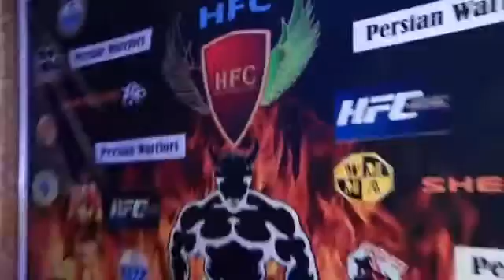Reza Razavi VS hamidreza shoukati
Persian Warriors & HFC Bantaweight -61 KG